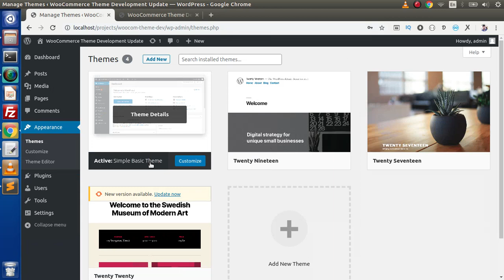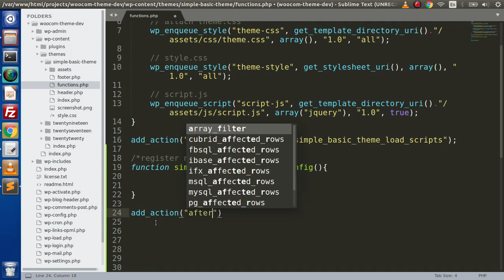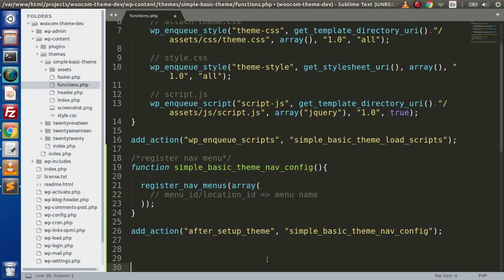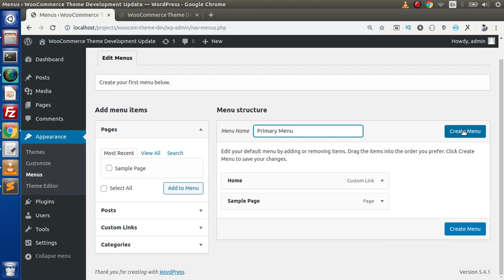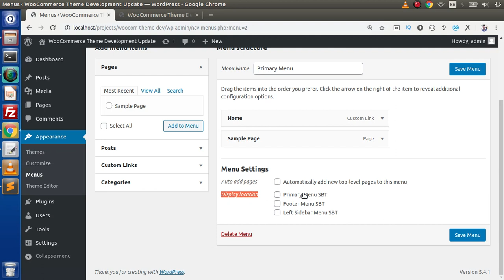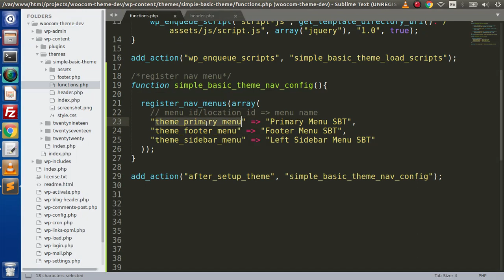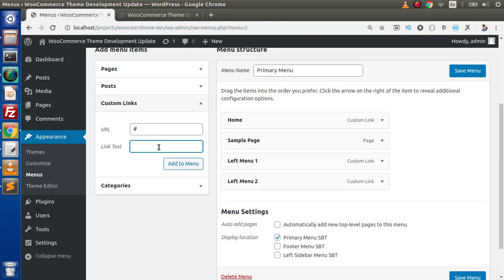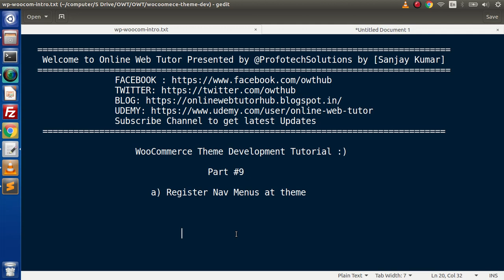Wordpress WooCommerce Theme Development Tutorials #9 Register & Display Nav Menus in Custom Theme